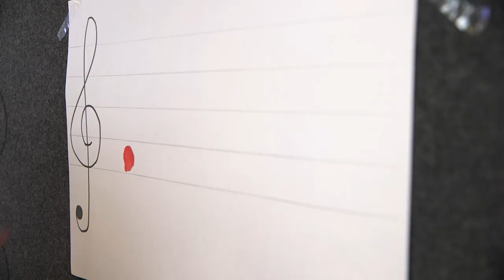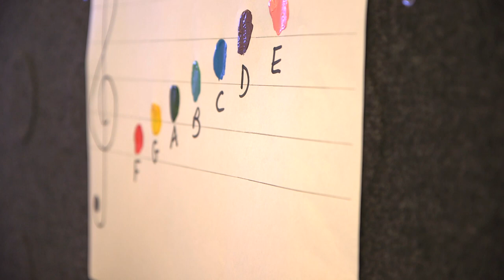Cyborg: The man who hears colour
Neil Harbisson is an artist who was born completely colour blind. His life changed when he decided to have an antenna surgically implanted into his skull that enabled him to 'hear' colour. Now he identifies each colour with a particular musical note - even the ones we can't see.

In 2010 he founded the Cyborg Foundation, an international organisation that helps others to permanently implant technology into their bodies.

This video features flickering images and high pitched tone. It was first broadcast on BBC News in November 2014.